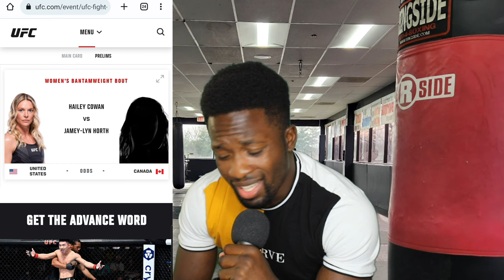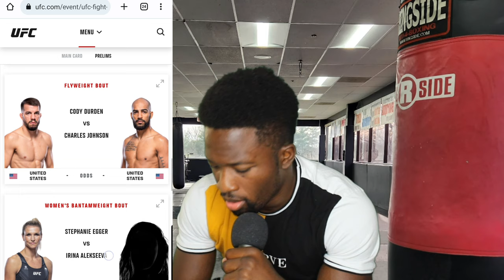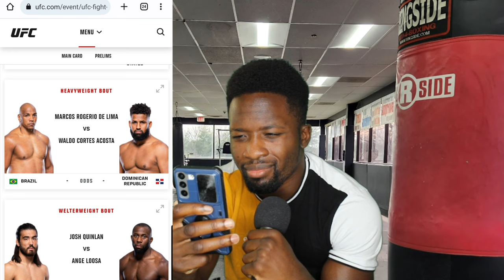UFC FIGHT NIGHT Song Yadong VS Ricky Simon